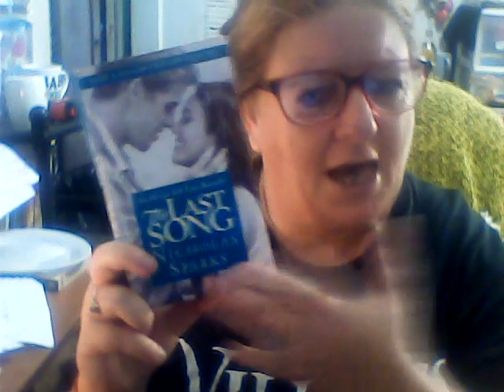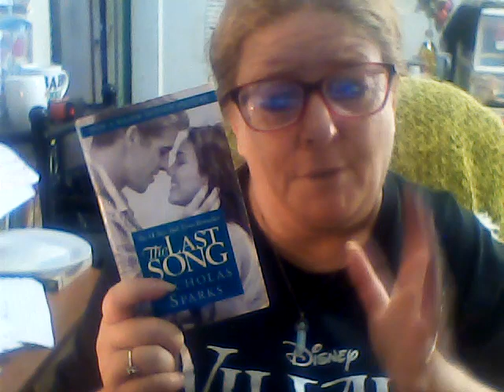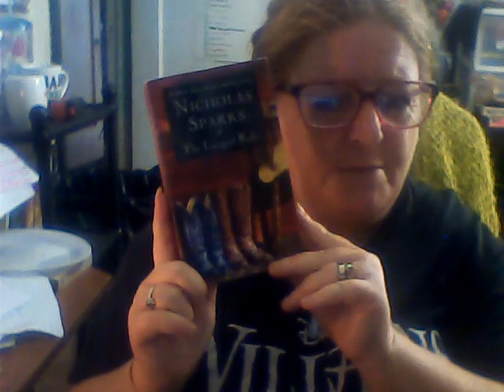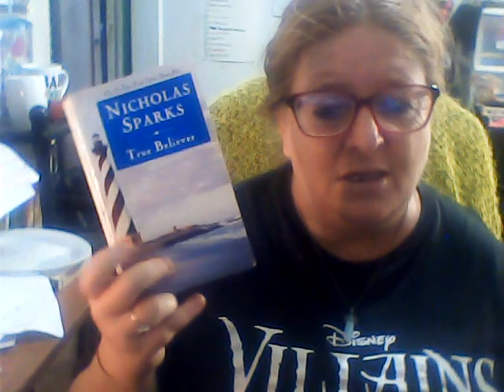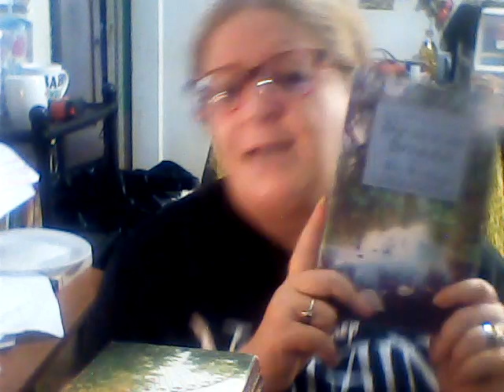My Nicholas Sparks books September 2023